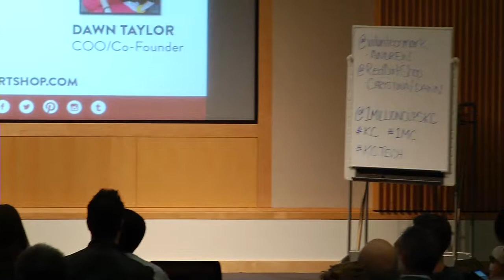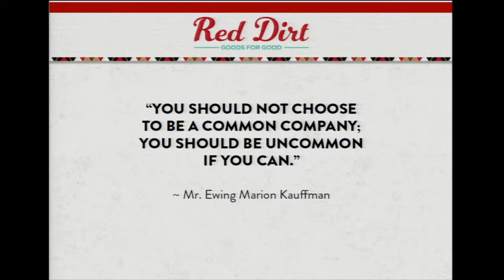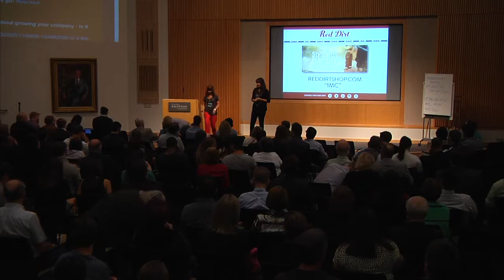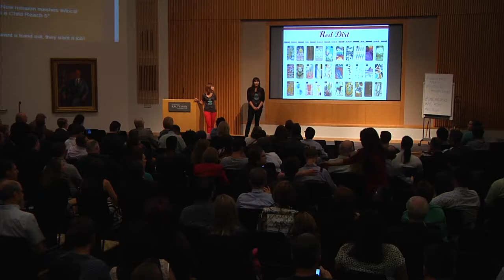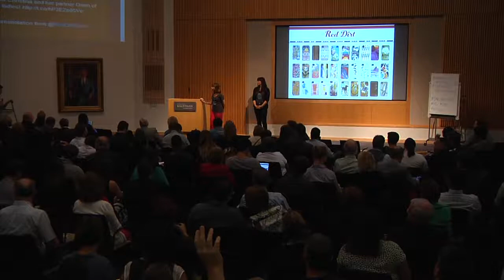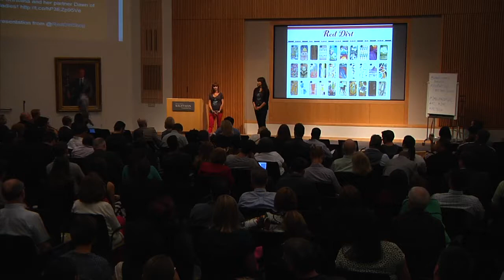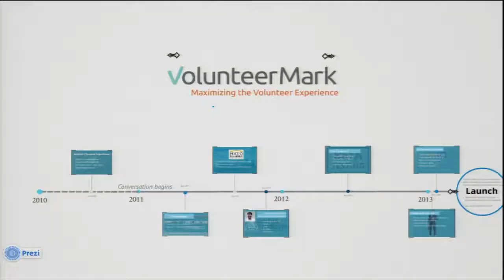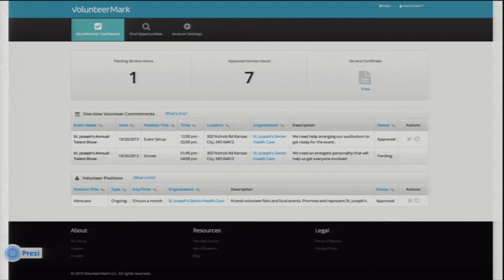1 Million Cups :: Kansas City :: Red Dirt & VolunteerMark :: September 25, 2013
Red Dirt Shop and VolunteerMark LLC presenting at 1 Million Cups Kansas City on September 25, 2013.